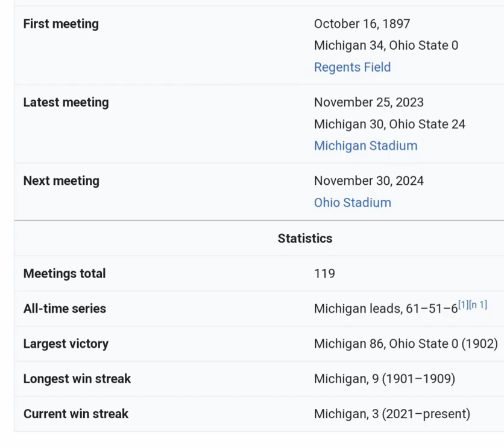Michigan Wolverines vs. Ohio Buckeyes all-time stats